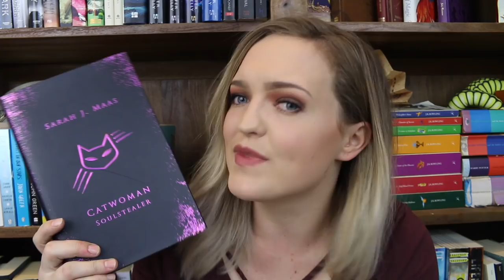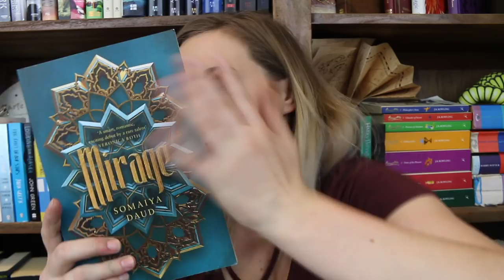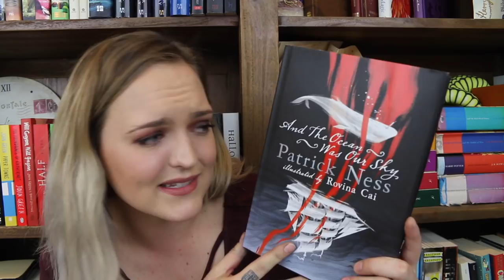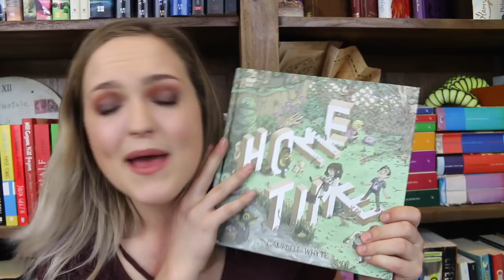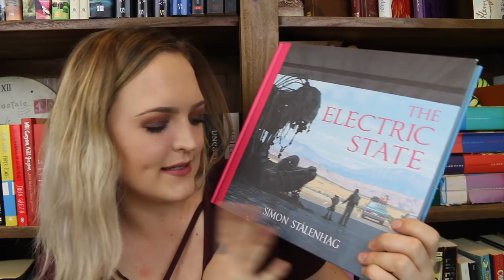BOOK HAUL!!!!!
Are we surprised I bought books? Nope. I got most of these from work at Dymocks Karrinyup/Joondalup. Also thanks to Text Publishing too! I'm so excited to read so many of these.

Tilly Booth
5 Dellamarta Road,
Wangara, WA. 6065.
Australia